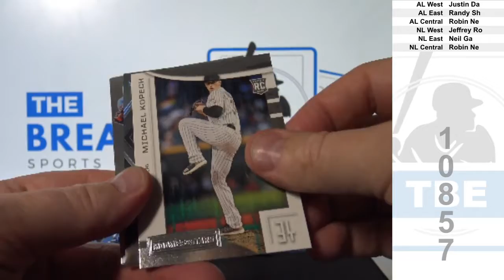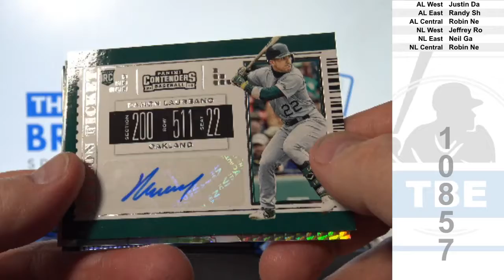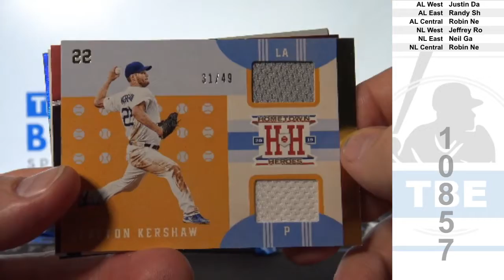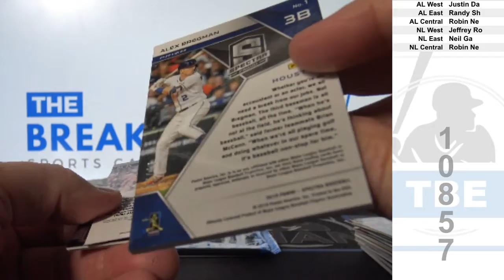1 Box of 2019 Panini Chronicles Baseball (Break ID: 10857)